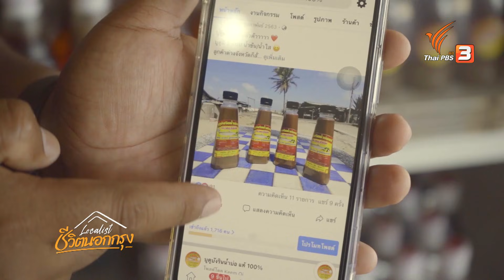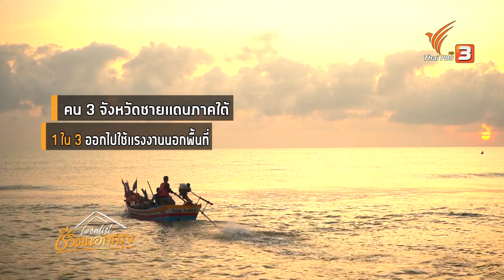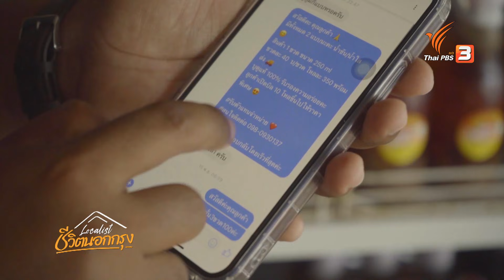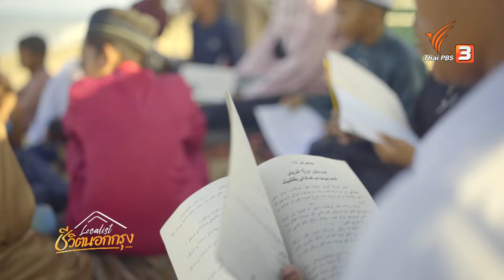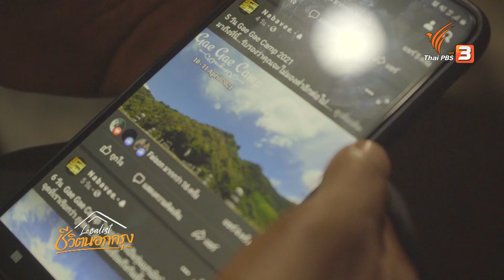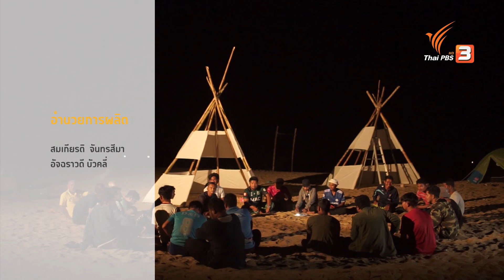Nabavee หนุ่มสาวเติมพลัง ปะนาเระ : Localist ชีวิตนอกกรุง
เมื่อโควิด-19 ทำพิษ คนจำนวนมากตกงานกลับมาจากประเทศมาเลเซีย เฉพาะในพื้นที่ปะนาเระก็กว่า 100 คน คนหนุ่มสาว Nabavee จึงรวมตัวกันสร้างพื้นที่ทำมาหากินให้กับบ้านเกิดตัวเอง รวมกลุ่มวัยรุ่นในละแวกชุมชน สร้างตลาดเพื่อให้มีพื้นที่ค้าขาย คนในชุมชนจะได้มีงานเสริม ช่วยกระตุ้นเศรษฐกิจและสร้างรายได้เพิ่มให้คนในพื้นที่เศรษฐกิจปากท้อง บ้านน้ำบ่อ อ.ปะนาเระ จ.ปัตตานี

ติดตามในรายการ Localist ชีวิตนอกกรุง วันอาทิตย์ที่ 12 กันยายน 2564 เวลา 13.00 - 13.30 น. ทางไทยพีบีเอส หรือรับชมย้อนหลังได้ทาง